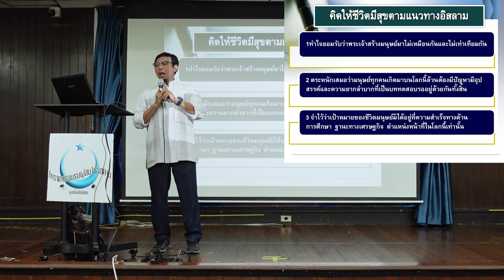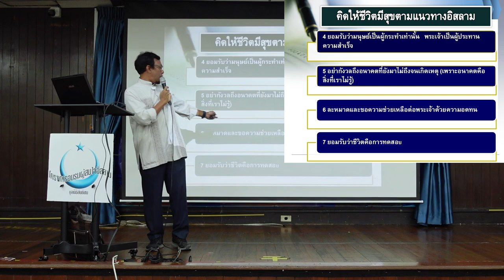คิดให้ชีวิตมีความสุขตามแนวทางอิสลาม | ก้าวแรกของการรู้จักอิสลาม EP.47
การดำเนินชีวิตตามหลักการอิสลาม นั้นจะทำให้ชีวิตมีความสุข
นั่นคือการยอมรับความแตกต่างของมนุษย์ทุกคน
ชีวิตเต็มไปด้วยปัญหาและอุปสรรคซึ่งเป็นการทดสอบจากพระเจ้า
เป้าหมายของชีวิตไม่ได้อยู่ที่ความสำเร็จทางโลกเท่านั้น
แต่ควรยอมรับว่าพระเจ้าเป็นผู้ประทานความสำเร็จ
อย่ากังวลถึงอนาคตที่ยังไม่มาถึง ละหมาดและขอความช่วยเหลือจากพระเจ้า
ด้วยความอดทน เพราะชีวิตคือการทดสอบจากพระองค์